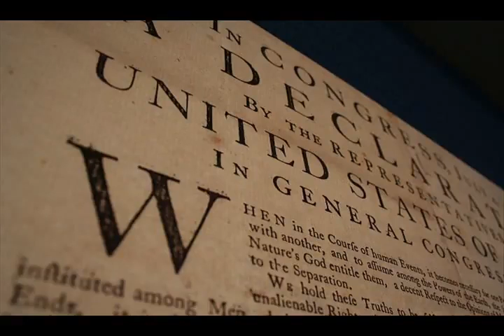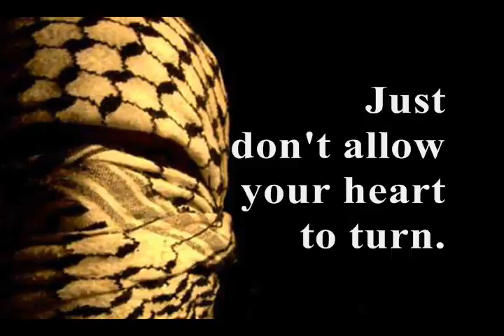ISLAM MOSQUE GROUND ZERO